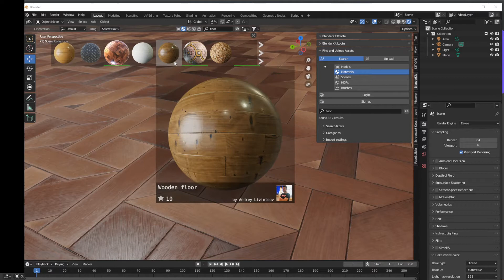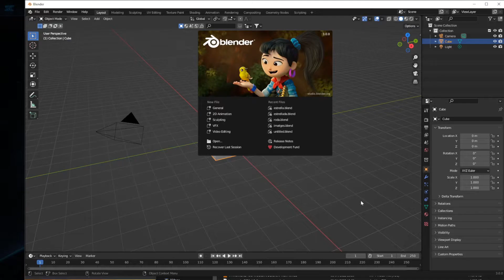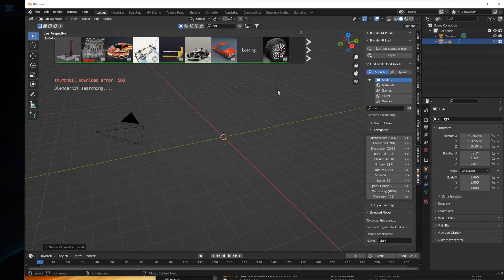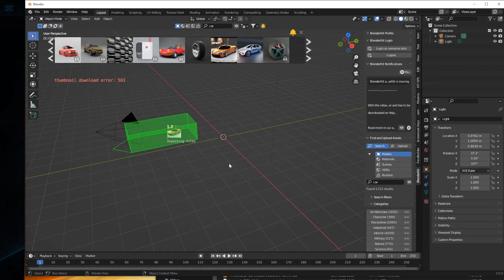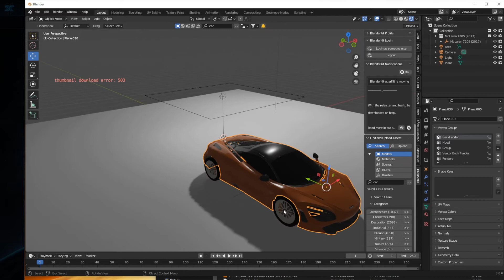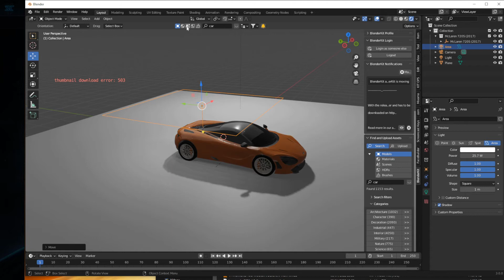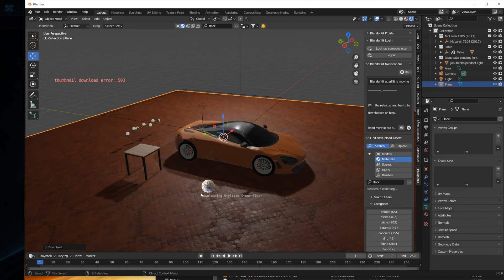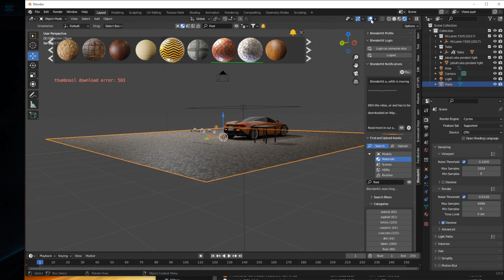Instala BlenderKit en Blender en español: Tutorial completo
¡Aprende a instalar y usar BlenderKit en Blender en este tutorial completo en español! Te enseñaré cómo instalar y activar BlenderKit en Blender y cómo usar esta herramienta para mejorar tus proyectos de animación y gráficos 3D. ¡Sigue este tutorial y podrás instalar y usar BlenderKit en Blender en poco tiempo!

Elementos necesarios para saber como instalar BlenderKit en este tutorial:
(How to install BlenderKit and Blender)

PUEDES  AYUDARME A CUMPLIR LOS OBJETIVOS 🤗
100 SUSCRIPTORES      ▓✅
250 SUSCRIPTORES      ▓▓▓
500 SUSCRIPTORES      ▓▓▓▓▓
1000 SUSCRIPTORES    ▓▓▓▓▓▓▓
10K  SUSCRIPTORES     ▓▓▓▓▓▓▓▓▓▓▓
50K  SUSCRIPTORES     ▓▓▓▓▓▓▓▓▓▓▓▓▓
100K  SUSCRIPTORES   ▓▓▓▓▓▓▓▓▓▓▓▓▓▓▓